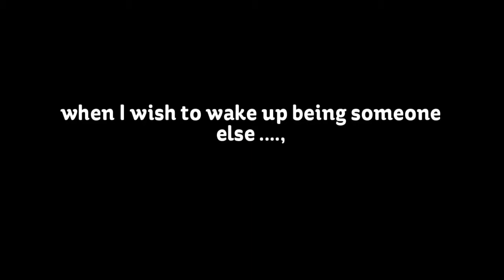2013 y contando ..!